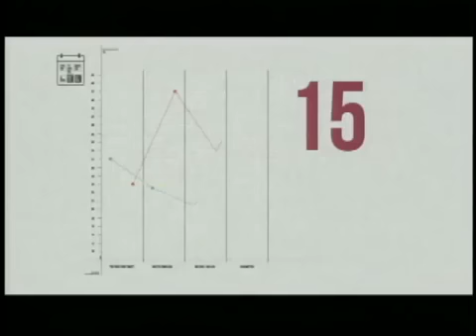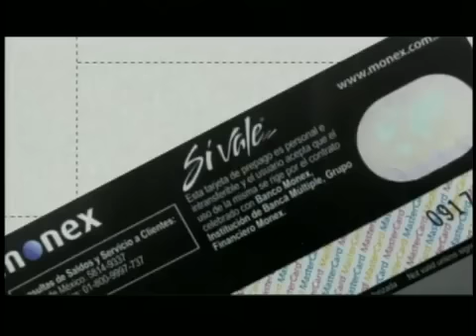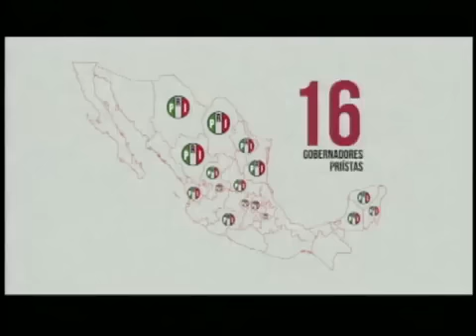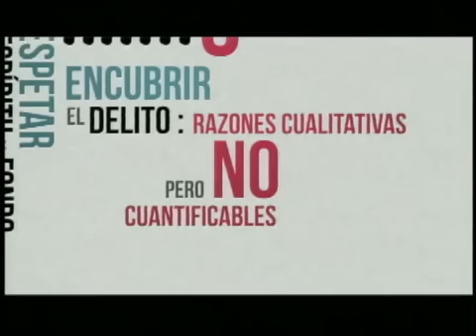El destino de Mexico no tiene precio (Video Original 2012)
Video que el IFE censuró al Movimiento Progresista de Andrés Manuel López Obrador por difamar la imagen del candidato ganador del PRI, Enrique Peña Nieto, en la Elección Presidencial de México 2012.